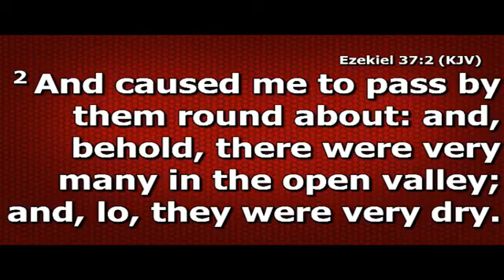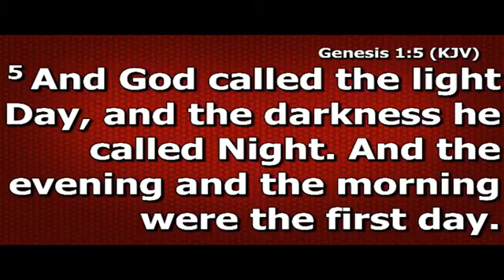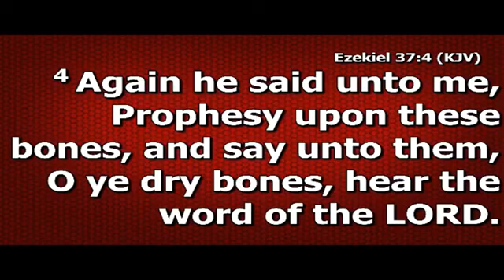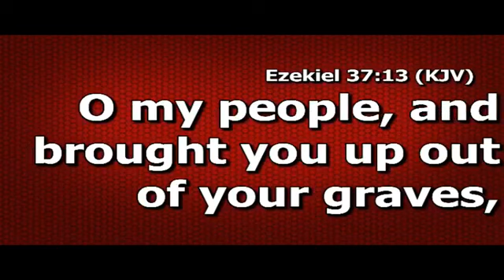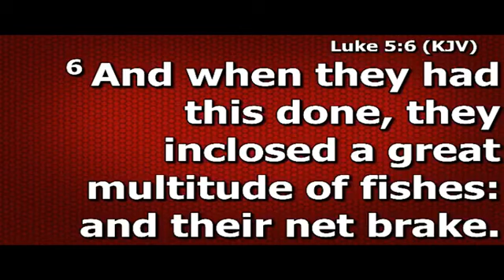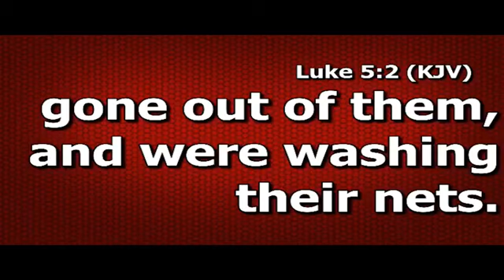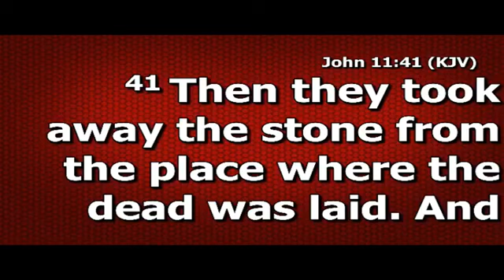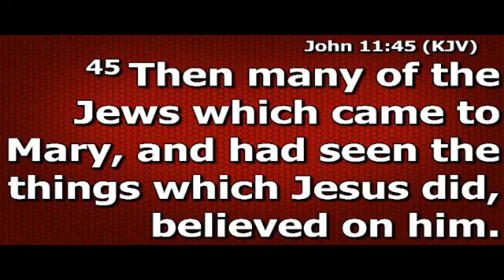JESUS RE-OPENS YOUR CASE BY REV. AKIN OKE